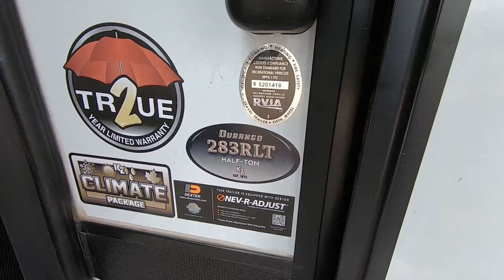2019 KZ Durango D283RLT Half-Ton - Always RV - Mesa, AZ - RV Sales & Financing